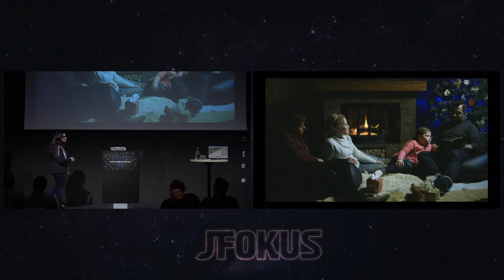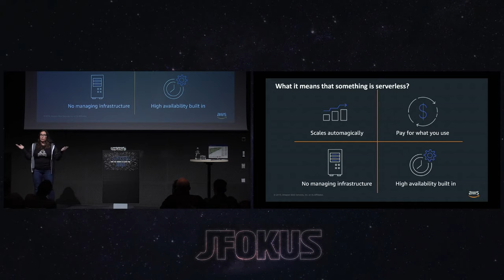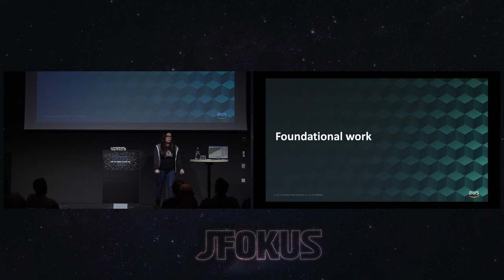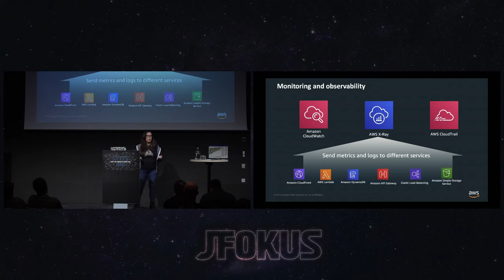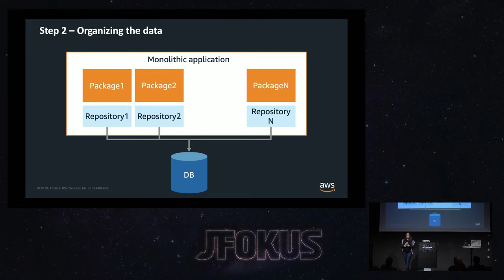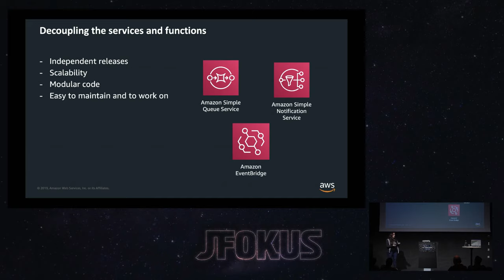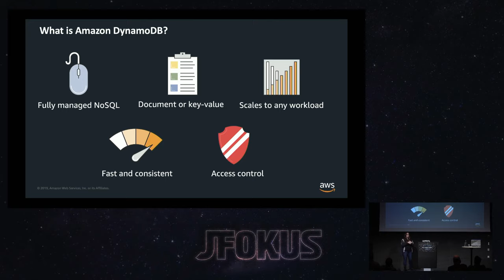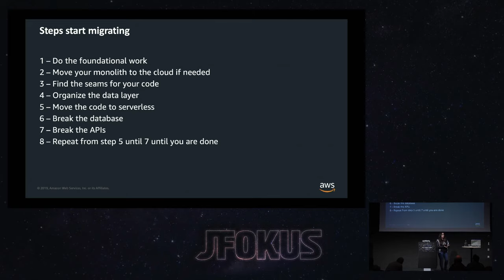How to migrate an existing application to serverless? by Marcia Villalba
You want to migrate your existing application to serverless and you don’t know where to start.

This is a common problem that a lot of the architects, CTOs and developers have, as it is very rare that we start a project from a Greenfield.

In this talk I will walk you through different strategies to migrate an existing application to serverless. We will look at known architectures existing challenges in applications and how we can overcome them with serverless. And also I will share what I learnt when I worked on the migration of one existing micro services application into serverless.

Marcia Villalba
AWS